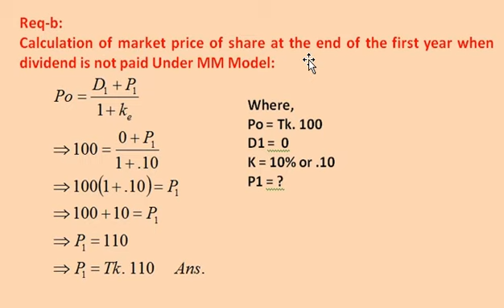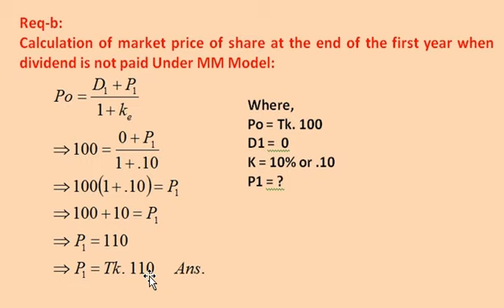Investment Management ||Financial Management ||Dividend Policy(Class-21) ||BBA(Hons) 3rd & 4th Year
Investment Management, Financial Management, Dividend Policy(Class-21), BBA(Hons) 3rd & 4th Year,  Investment, Management, Financial, Dividend, Policy